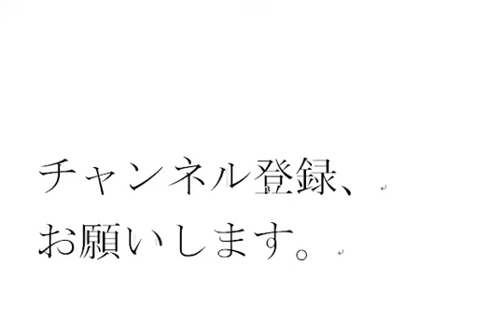ドラゴンボールカードゲーム ５